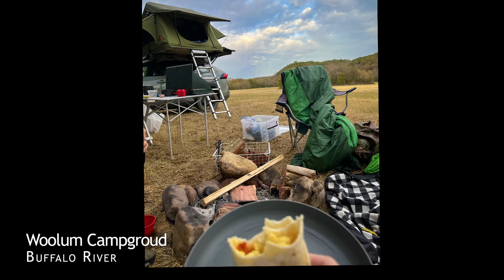Woolen Campground and The Nars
Camping at Woolum campground on the Buffalo River and hiking to the Nars (Narrows)